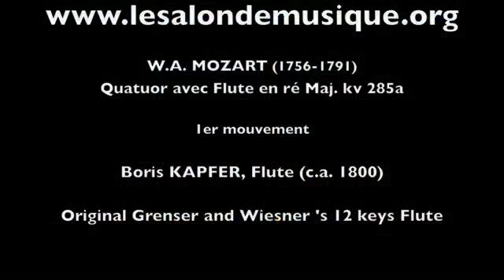MOZART - part I - Quatuor D dur Kv 285a - Boris KAPFER, Original Grenser's Flûte 8 keys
Quatuor D Dur KV 285a, 1er  mouvement

Boris Kapfer, Original Grenser and Wiesner's Flûte 8 keys
Philippe Villafranca, Violon
Maud Gastinel, Alto
Jérôme Portanier, Violoncelle